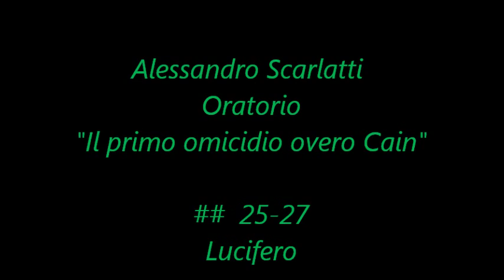A.Scarlatti. "Il primo omicidio overo Cain". #25-27 Voce di Lucifero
Oratorio "Il primo omicidio,  overo Cain"

## 27-29. Scene with Voce di Lucifero.
27. Symphony.
28. Recitativo  "Cain, che fai, che pensi?"
29. Aria. "Poche lagrime dolenti..."

Vladimir KRASOV (basso)  - Voce di Lucifero.

Moscow State University Chamber Orchestra
Alexander Konstantinov, music director

Live recording at the concert in Rotonda Hall of Earth Museum in Moscow State University on December 23, 2016.

Photos of Vladimir Krasov at the performance,  by Vladimir Parkhomenko.